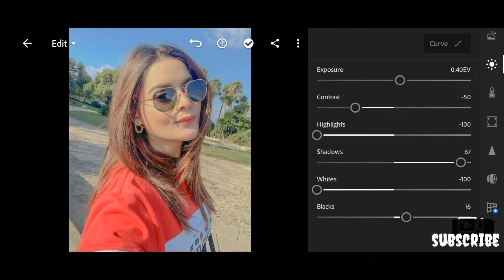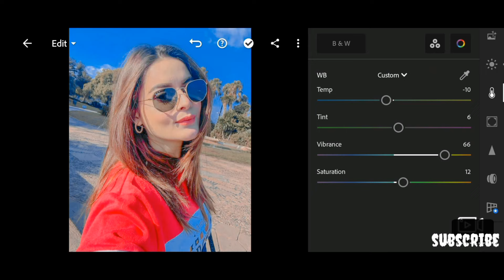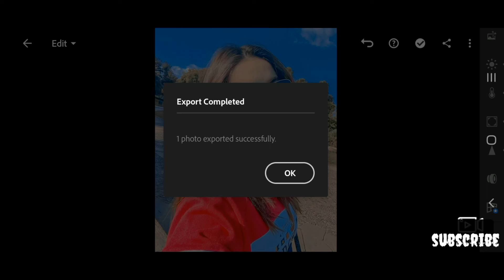Soft Glow |lightroom best Editing| lightroom best editing Tutorials Free presets and DNG